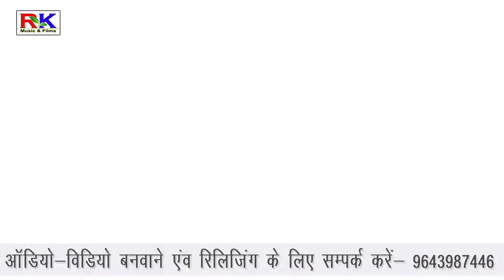# Dastagir Khan# ka# Dard# Bhara acting plz jarur Dakha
Dastgir khan ka Dard Bara acting